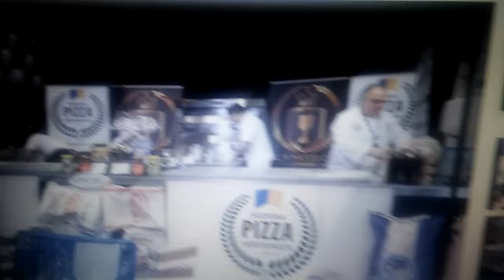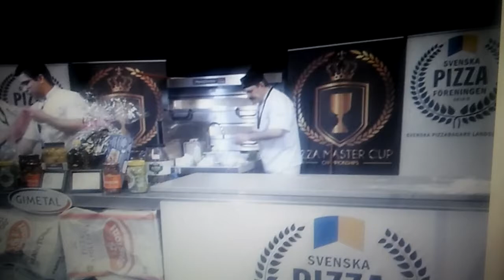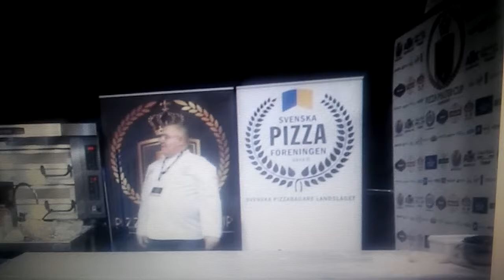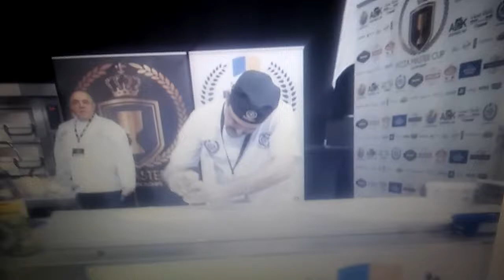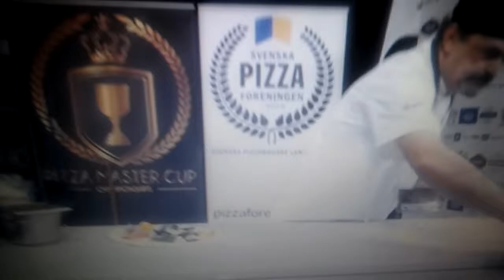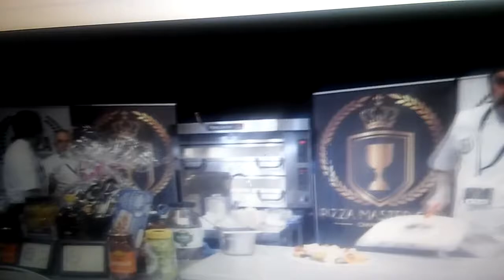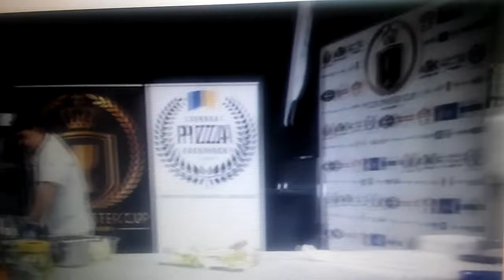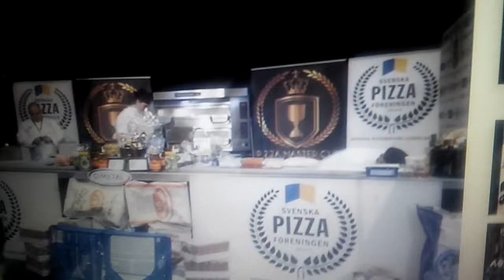Lux pizza konstandino